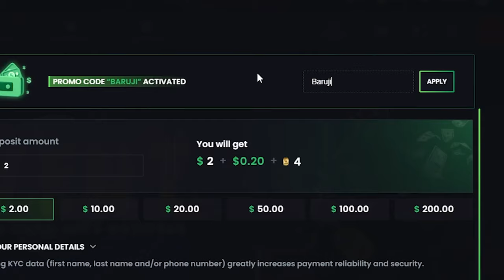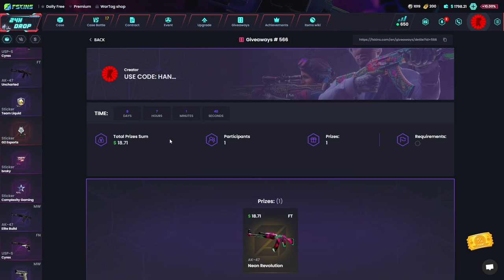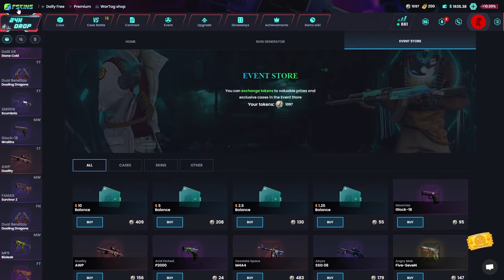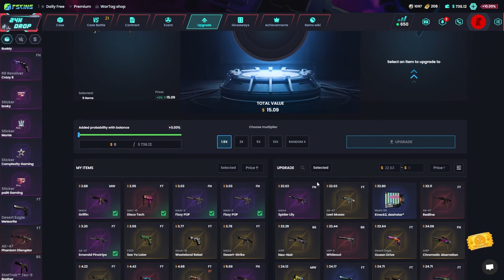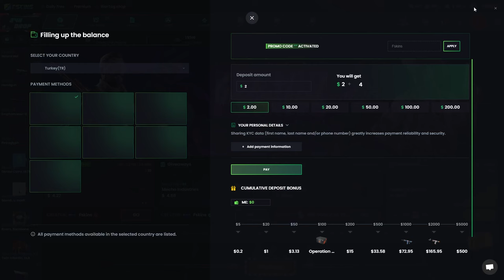VİDEOYU İZLE KAZAN! | FSKINS Giveaway | CS KASA AÇILIMI